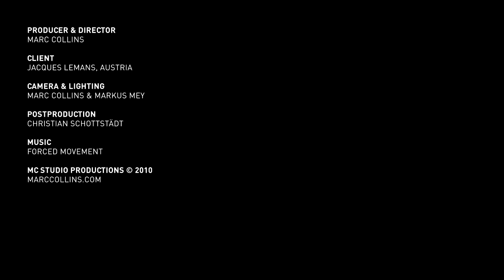Creative Teaser for Jacques Lemans Wristwatch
Teaser for Jacques Lemans Wristwatch
Filmed by Marc Collins & Markus Mey
Cutting by Christian Schottstädt